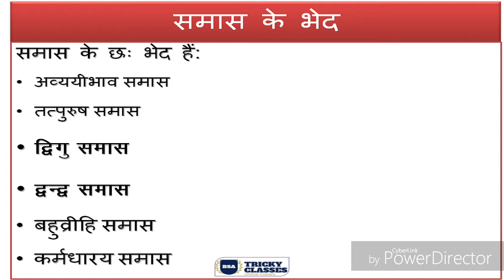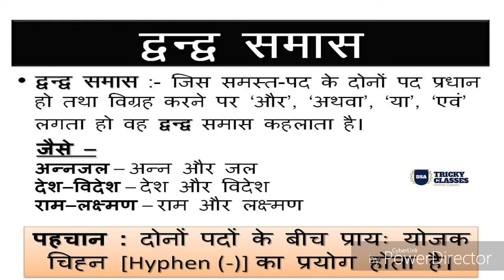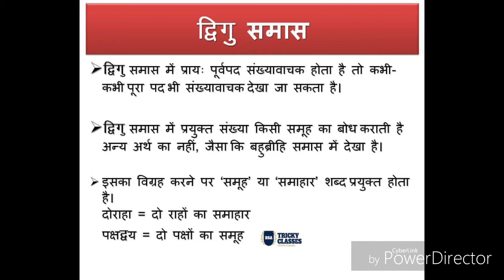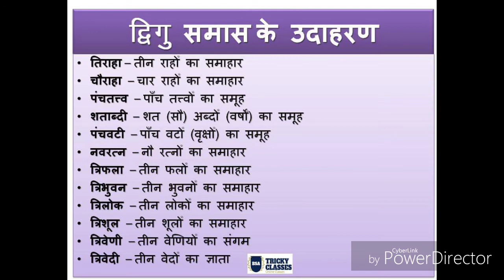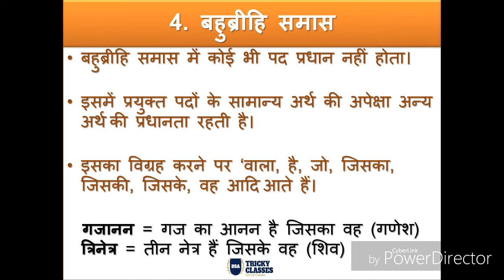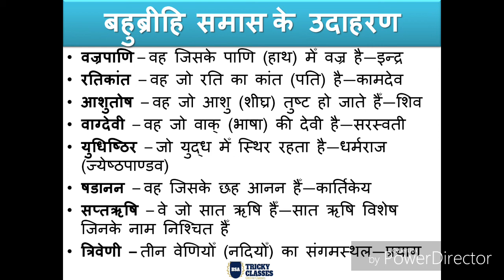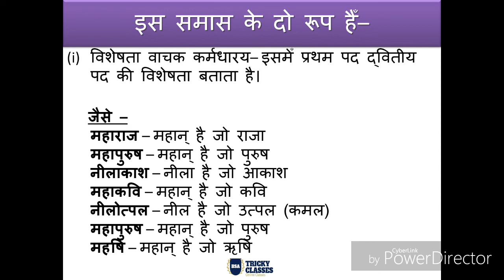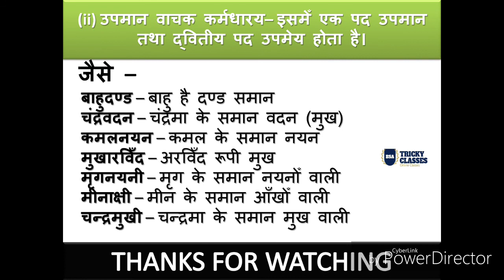HINDI(समास - III)| PART-3 |UPSSSC AGRI. TECH. ASSISTANT | LEKHPAL | VDO | BSA TRICKY CLASSES